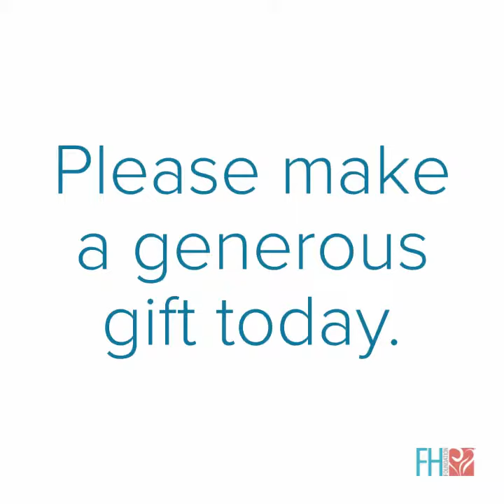Racing to find every family with FH to prevent heart disease - Race for FH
You never find an individual with familial hypercholesterolemia (FH),  you always find a family. FH is the most common genetic condition that leads to high cholesterol and early heart disease. Unfortunately, 9 in 10 people don't know they have it.

That's why we are racing to find everyone with FH. FH increases an individual's risk for heart disease by 20 times. However, with early treatment, this risk can be reduced by 80%.